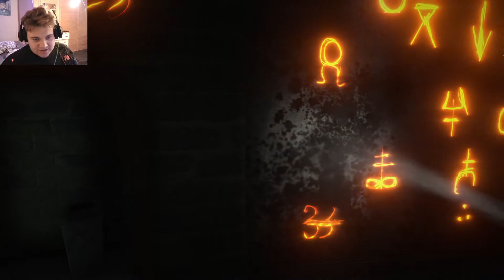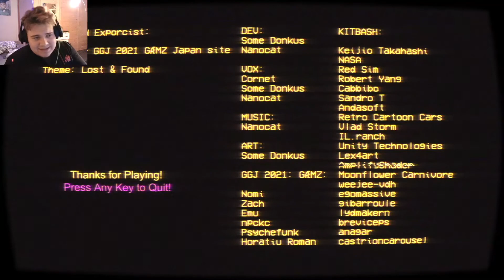The Mold Exorcist